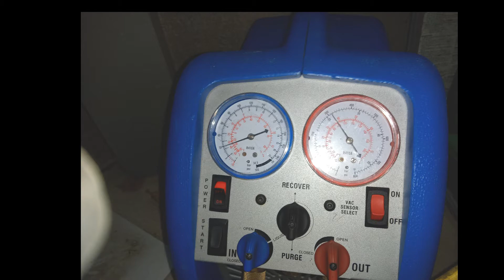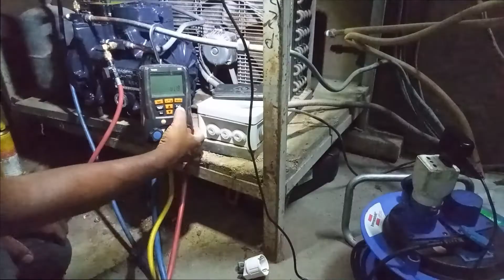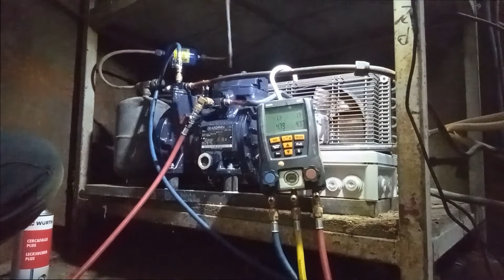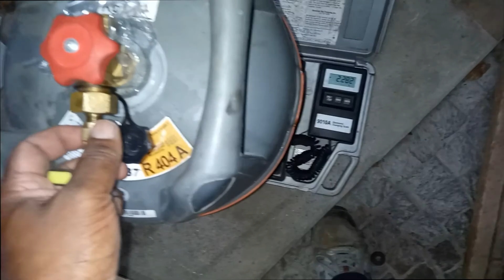කූල් රෑම් ඒකක compressor ඒකක් මාරැ කිරිම, DORIN H80CC COMPRESSOR REPLACEMENT